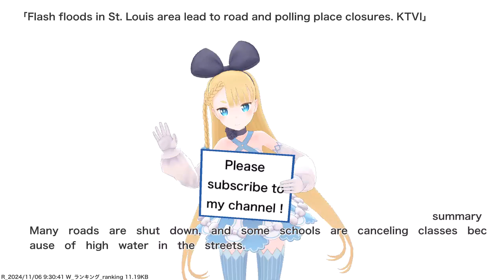Flash floods in St. Louis area lead to road and polling place closures. KTVI,etc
VTuber will deliver news such as current hot topics and public opinions. References for this video